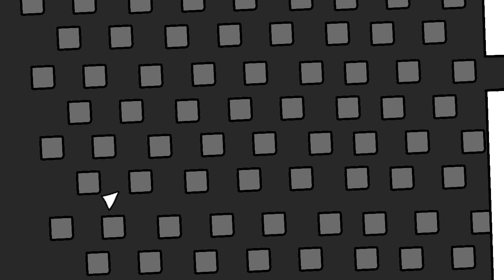Student Animation Nov 11 2022